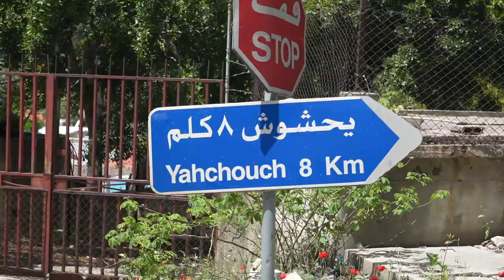An extreme cold day, in summer (ice baths & waterfalls)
Rob @RobertoHelou
Adam @AdamBoro